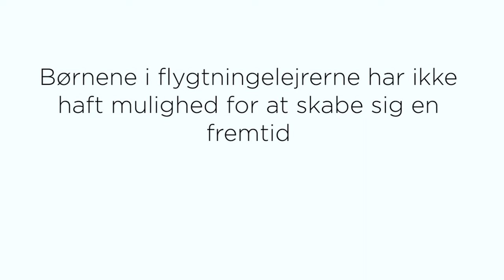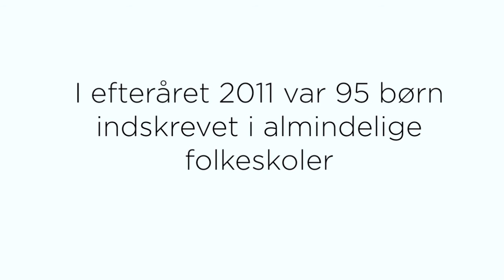Flygtningebørn i Montenegro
Nelima Lassen har stået for et projekt, der hjælper romabørn til at integrere sig og begynde i skole. Børnene er vokset op i flygtningelejren Konik i Montenegro.